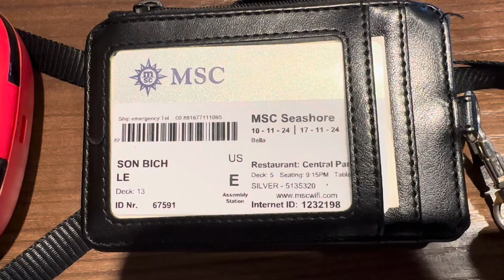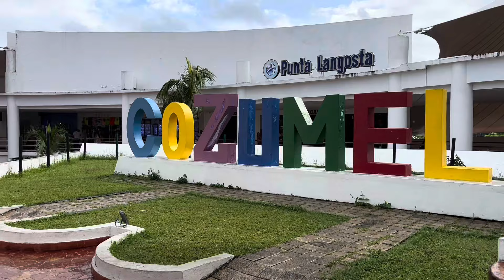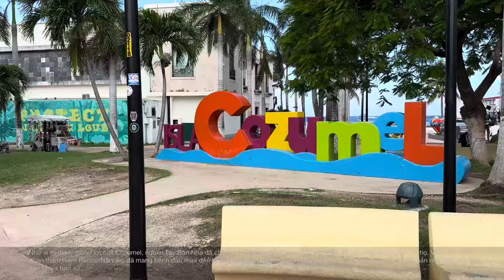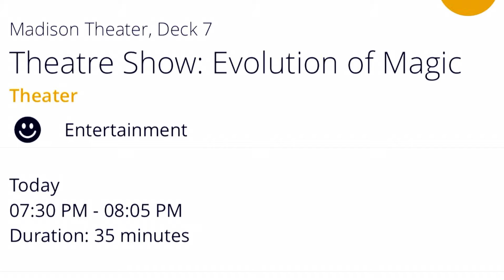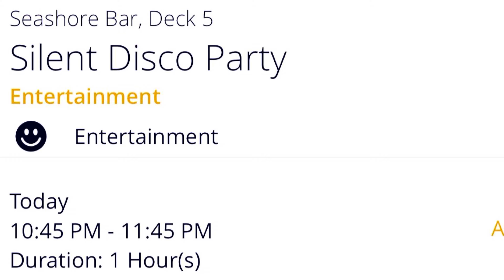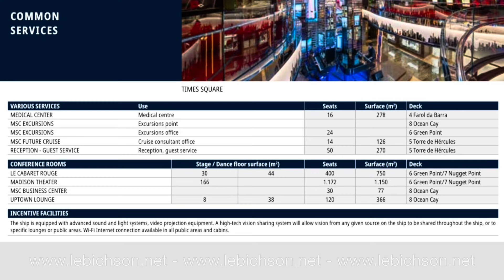MSC Seashore - COZUMEL, MEXICO 15.11.2024